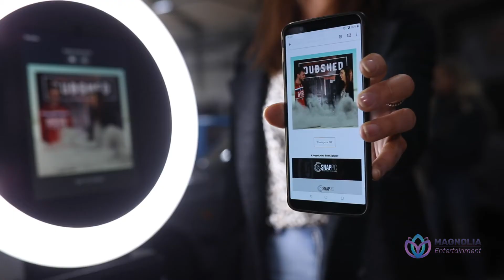We Are Magnolia Events (Mirror Specialists)